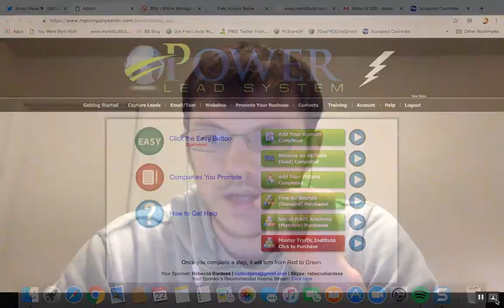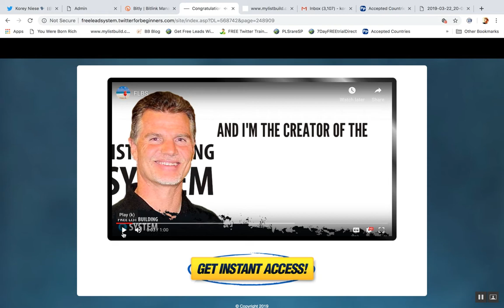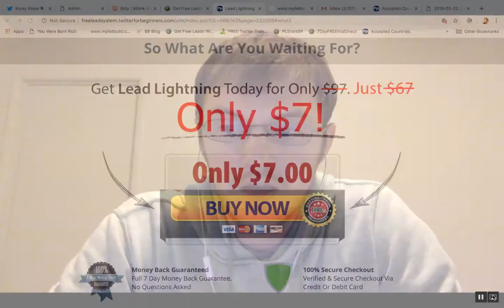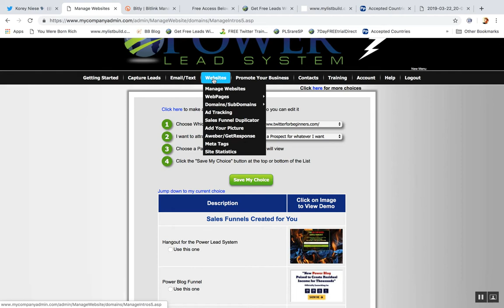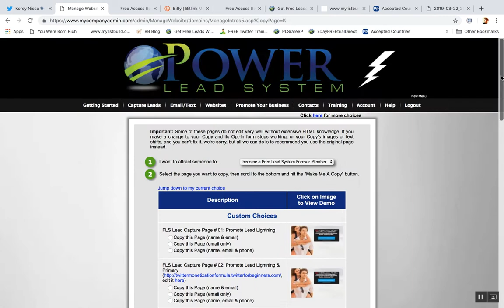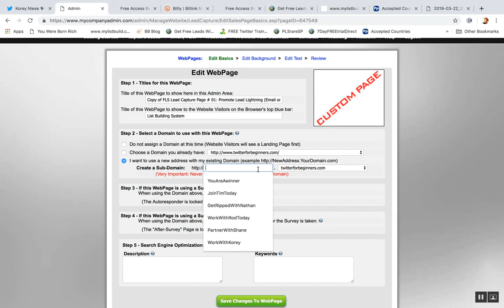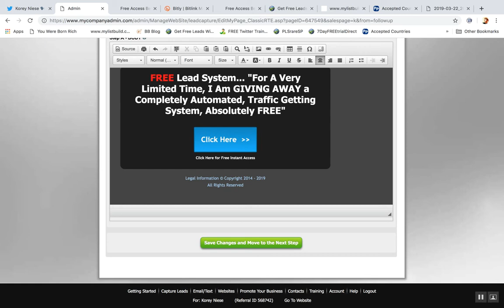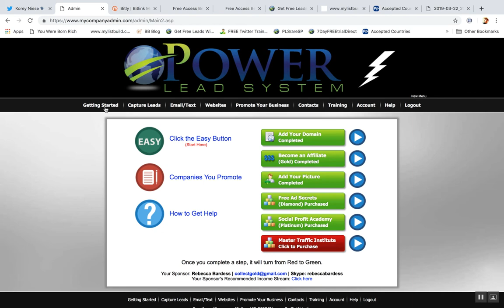FREE Lead System Forever Training: Where, How, What